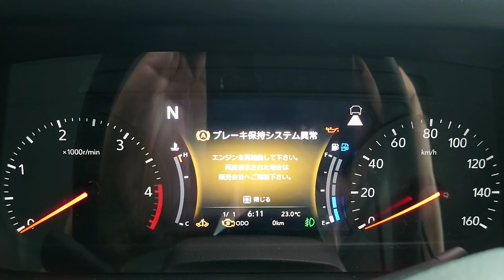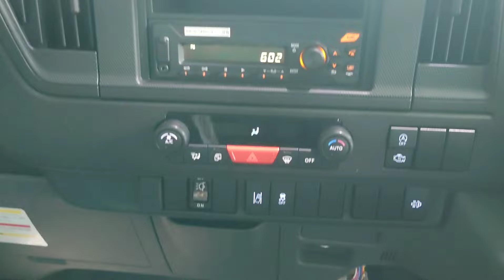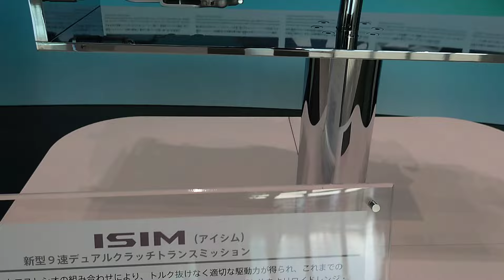NEW2023 ISUZU 新型 エルフ【9速デュアルクラッチトランスミッション ISIM 】17年ぶりのフルモデルチェンジ EV初設定